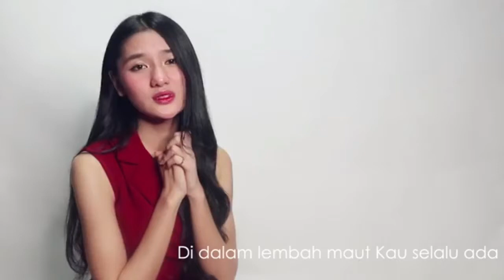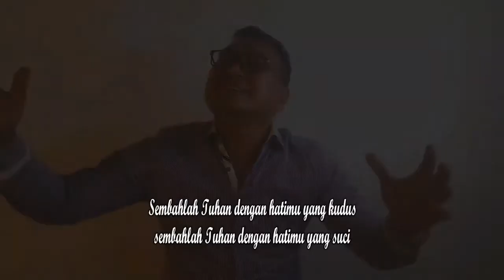Lagu Rohani membawa berkat || Lagu Rohani Kristen - Ciptaan Rudy Loho || Official Music Video